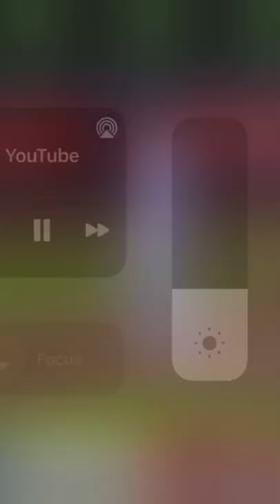Raisel Iglesias edit